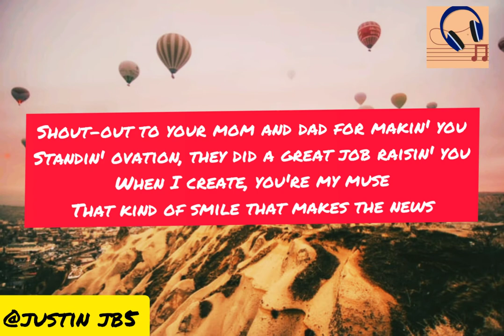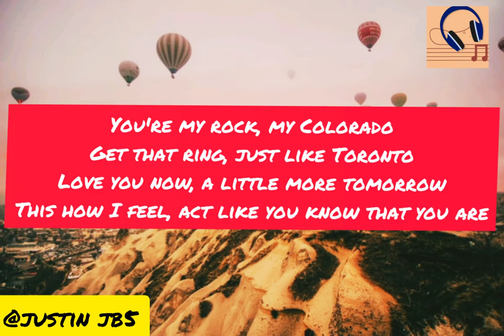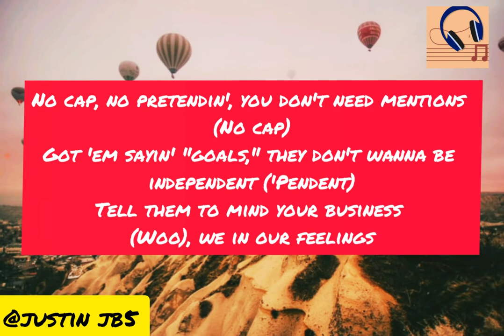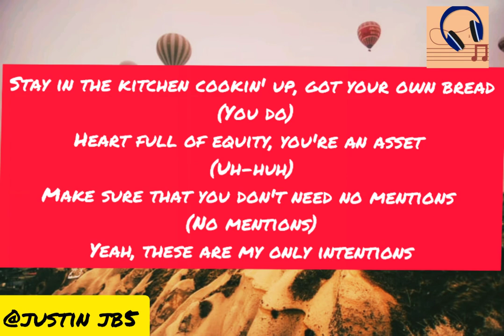Justin Bieber - Intentions [🎧 Lyrics]